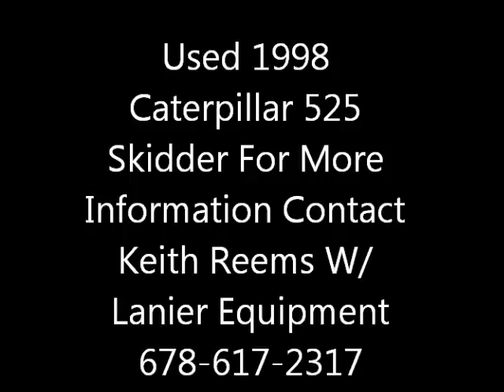L7185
Used "One Owner" Caterpillar 525 Skidder w/ 30.5 x 32 Tires, enclosed cab, heat and air, tight center section, very little loose motion. Great Value.